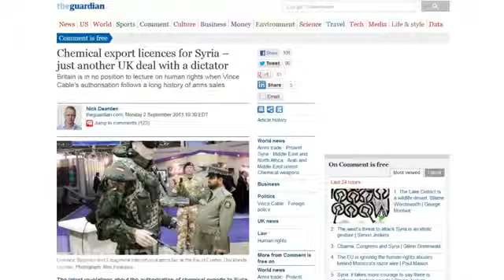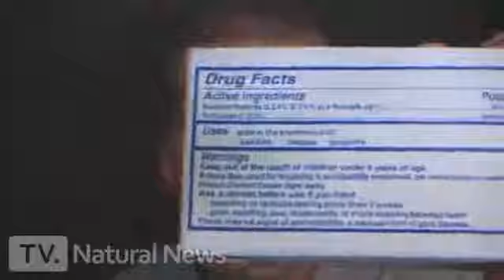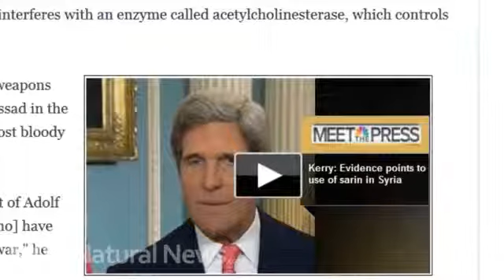Bombshell- Syria's 'chemical weapons' turn out to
The supposed evidence is fluoride. ? Article points out approved shipments of sodium fluoride and potassium fluoride. It doesn't mention possible uses for potassium fluoride though.